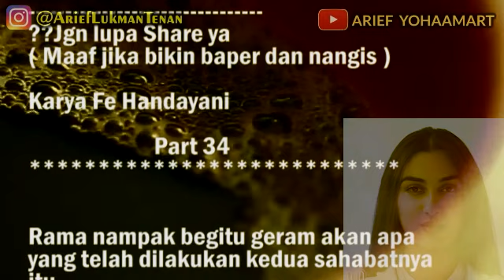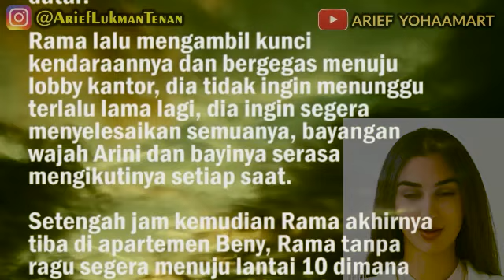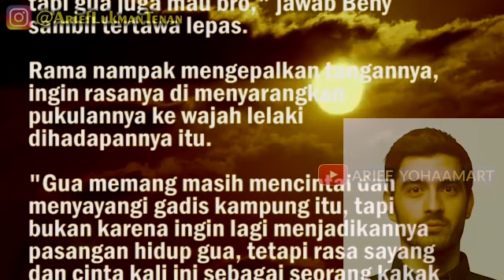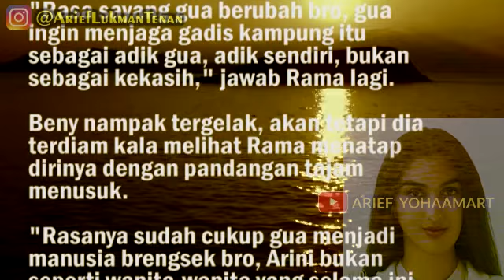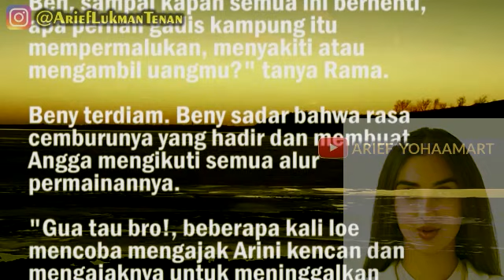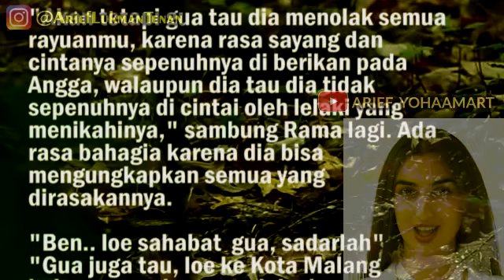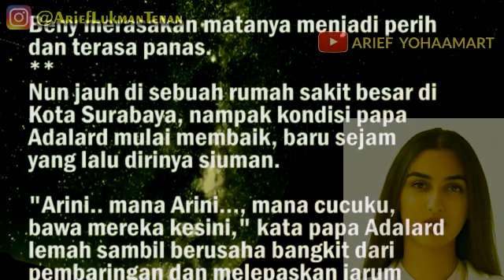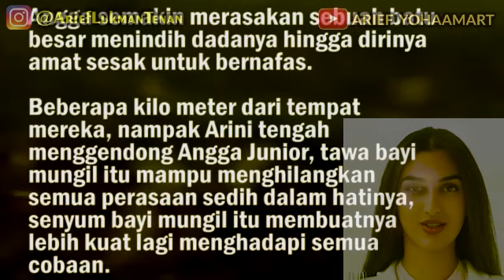FILM KAWIN KONTRAK (Angga dan Arini) - Eps 34 karya Fe Handayani | Beny ternyata masih terobsesi dgn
Terima kasih telah membantu kami mencapai Goals kami yaitu menuju 100.000 Subscriber (^_^)

FILM KAWIN KONTRAK (Angga dan Arini) - Eps 34 karya Fe Handayani | Beny ternyata masih terobsesi dgn Arini.. hmm.

Selamat datang di saluran YouTube kami! Di episode pertama ini, kami mempersembahkan "KAWIN KONTRAK," sebuah karya orisinal yang dikarang oleh Fe Handayani. Bersiaplah untuk menyaksikan kisah yang penuh dengan emosi, konflik, dan kejutan yang tak terduga.

Dalam episode perdana ini, kita akan diperkenalkan dengan tokoh utama kami yaitu Angga dan Arini, yang terjebak dalam situasi "kawin kontrak" yang menantang. Cerita ini akan membawa kita melalui perjalanan yang menggugah hati tentang cinta, kepercayaan, dan hakikat hubungan yang rumit.

Dalam perjalanan ini, kita akan menyaksikan dinamika yang kuat antara karakter utama dan perjuangan mereka untuk menavigasi dilema yang rumit. Dengan alur cerita yang mendalam dan dialog yang kuat, "KAWIN KONTRAK" akan menghadirkan momen-momen yang mampu menggugah emosi penonton dan membuat kita bertanya-tanya tentang makna sebenarnya dari pernikahan dan komitmen.

Siapkan diri Anda untuk menyaksikan kisah yang mengambil inspirasi dari kehidupan nyata, sambil menjelajahi isu-isu sosial yang relevan dalam masyarakat kita. "KAWIN KONTRAK" karya Fe Handayani akan membawa Anda melalui liku-liku yang menarik dan membuat Anda terus ingin tahu tentang nasib karakter-karakter yang terlibat.

Jangan lewatkan kesempatan untuk menonton episode pertama ini dan bergabunglah dengan kami dalam perjalanan yang penuh kejutan dan ketegangan. Jadilah bagian dari diskusi yang mendalam tentang cinta, pernikahan, dan kehidupan di zaman modern.

Kami berharap Anda menikmati pengalaman menonton "KAWIN KONTRAK" karya Fe Handayani dan terus mendukung karya-karya orisinal kami di masa mendatang.